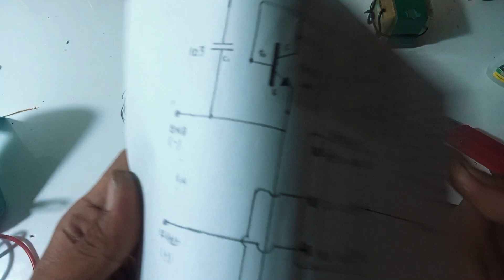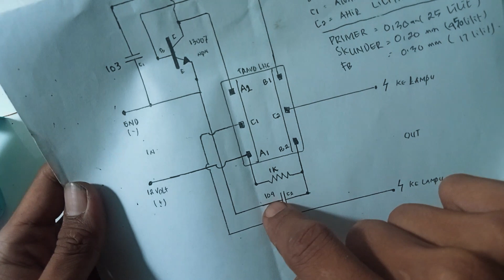Modifikasi lampu rusak menjadi 12 volt dc (V4)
Edisi di buang sayang.
Dengan lampu rusak kita dapat membuat alat yg bermanfaat,tentunya hanya dengan sedikit kreatifitas kita bisa memanfaatkan lampu LHE rusak menjadi bermanfaat,meskipun mesin lampunya bisa di perbaiki namun di sini saya mencoba memanfaatkan lampu dengan keadaan mesin rusak parah (jalur korosi dan putus)  dan pilament kaca putus sebelah jika di perbaiki terlalu banyak komponen yg di ganti,maka saya manfaatkan kaca lampu dan trafo nya untuk di jadikan driver CFL 12 volt dc dengan melilit ulang nya,agar bisa di jadikan alat penerangan saat mati listrik..selamat mecoba.

semoga bermanfaat..

# komponen :
1.Trafo bekas lampu LHE : 1 pc
2.Kaca lampu bekas : 1 pc
3.Transistor NPN 13007/13005/Tip41/TIP3055, Dsb,,: 1 pcs
4.Resistor 1 K : 1 pcs
5.kapasitor 103 j : 1 pcs
6.kapasitor 104 j : 1 pcs
7.Kawat email 0,20 mm : ± 10 meter
8.Kawat email 0,30 mm : ± 10 meter

TERIMAKASIH